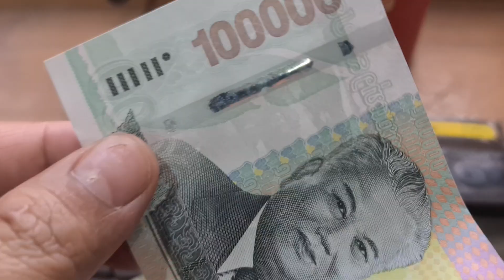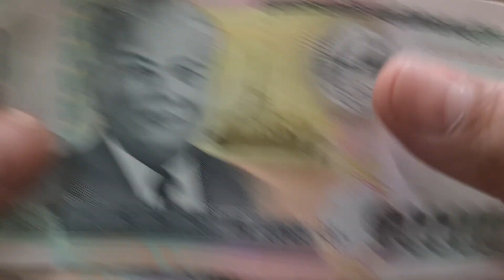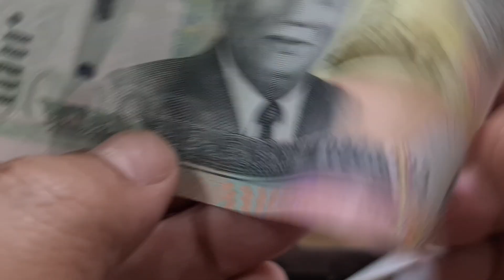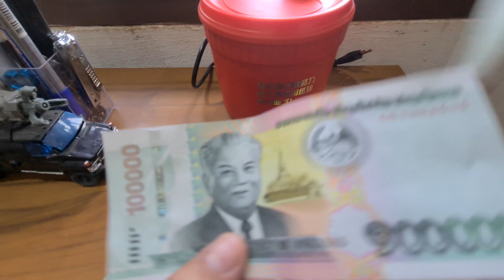ຄວາມແຕກຕ່າງຂອງເງິນໃບລະຫນຶ່ງແສນກີບແບບໃຫມ່ແລະແບບເກົ່າ// เงินกีบลาวใบละหนื่งแสนกีบออกใหม่